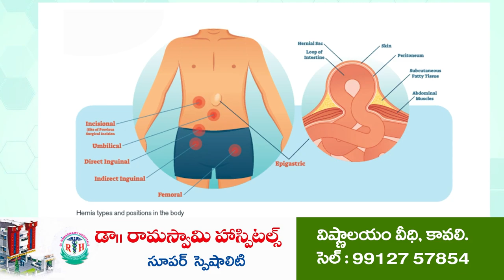మ‌హోన్న‌త వ్య‌క్తి ప్రిన్స్ మ‌హేష్‌బాబు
- ఆత్మ‌కూరులో ఘ‌నంగా ప్రిన్స్ పుట్టిన‌రోజు వేడుక‌లు
- భారీ కేక్ క‌ట్ చేసిన‌ మహేష్ బాబు ఫ్యాన్స్ అసోసియేషన్ అధ్యక్షులు సయ్యద్ జమీర్ భాష
- సయ్యద్ జమీర్ భాషకు జ‌న్మ‌దిన శుభాకాంక్ష‌లు తెలిపిన అభిమానులు